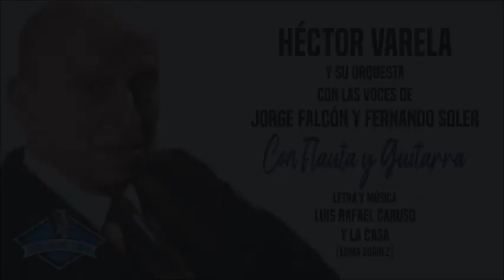Héctor Varela y su orquesta con las voces de Jorge Falcón y Fernando Soler - Con Flauta Y Guitarra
Héctor Varela y su orquesta con las voces de Jorge Falcón y Fernando Soler - Con Flauta Y Guitarra - Letra e música de Luis Rafael Caruso y La Casa (Erma Suárez)